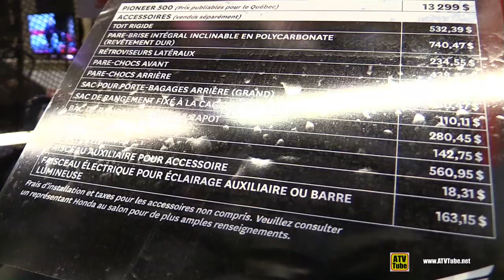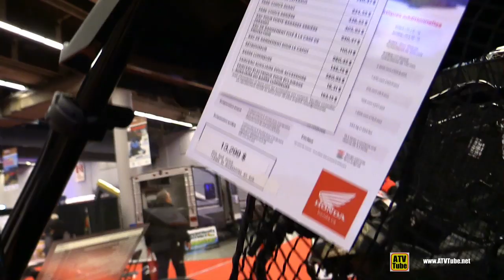2020 Honda Pioneer 500 Accessorized - Walkaround - 2019 Montreal National ATV Snowmobile Show